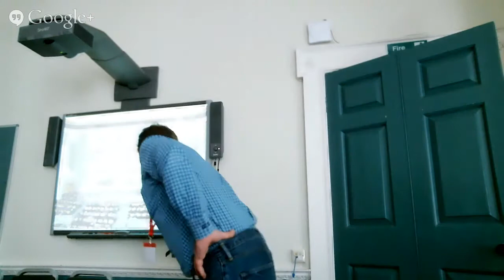ISS14: The International Trade Union Movement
Dave Spooner of the Global Labour Institute explains the structures of the international trade union movement